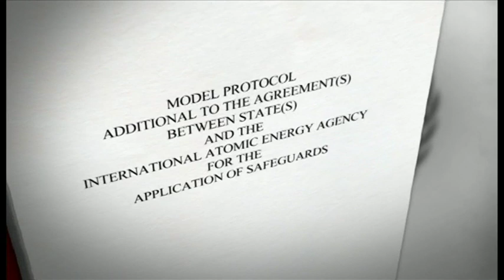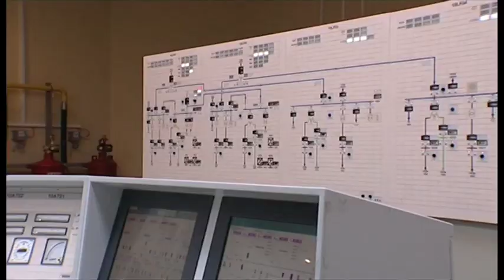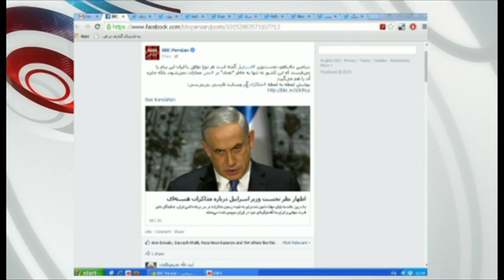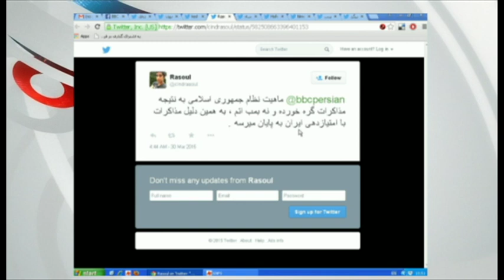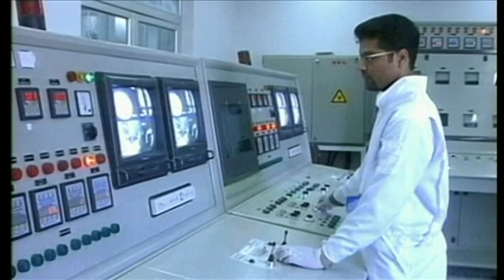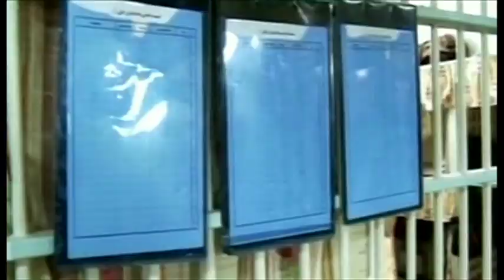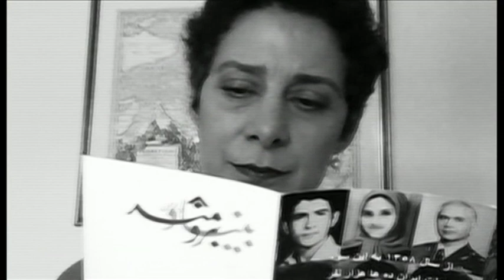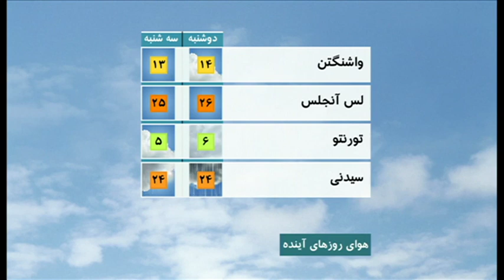شصت دقیقه؛ برنامه ویژه مذاکرات هسته‌ای ایران در لوزان سوئیس (۲)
یک ضرب المثل انگلیسی می گوید، رم را یک روزه نساختند. به همین دلیل آنهایی که درگیر مذاکرات هسته ای در لوزان هستند، می گویند، اندکی صبر توافق نزدیک است! ولی آیا واقعا این طور است؟ اگر قدرتمند ترین کشورهای جهان را کنار هم بگذاریم، وزیران خارجه شش کشوری که در بالای فهرست هستند امروز صبح روبروی محمد جواد ظریف وزیر خارجه ایران نشستند، ولی چرا سیمرغ توافق، اسیر دام این دیپلماتهای کارکشته نشد؟ می گویند چراغ امید خاموش نشده ولی دست کم بازگشتن سرگئی لاوروف وزیر خارجه روسیه به مسکو نشانه ای امیدوار کننده نیست. فردا روز آخر است و زمان دور نهایی این نبرد دیپلماتیک. در این برنامه ویژه تازه ترینها را مرور می کنیم و آنچه امروز و دیروز گذشته را با تحلیلگران به بحث می گیریم.